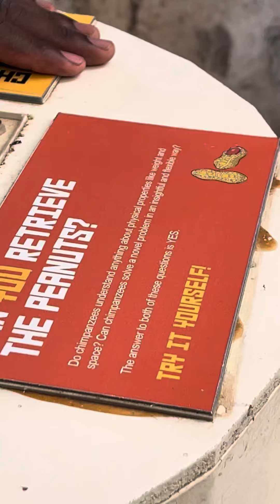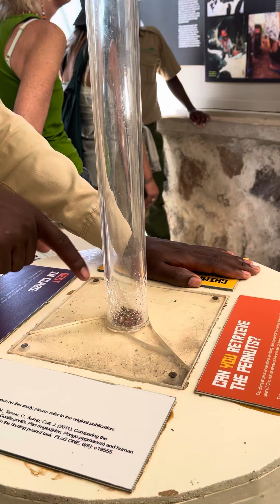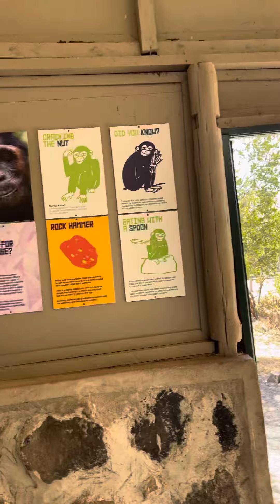July 10, 2023